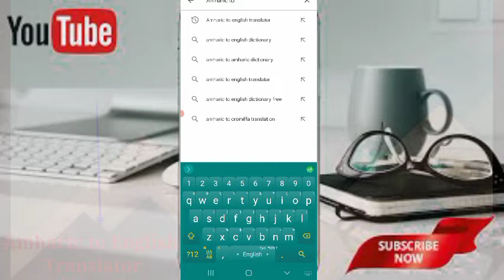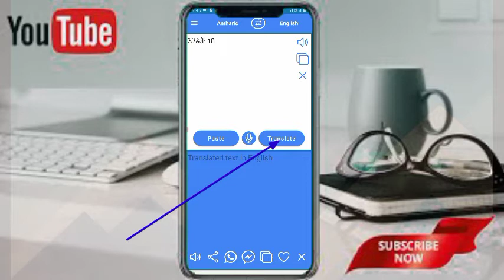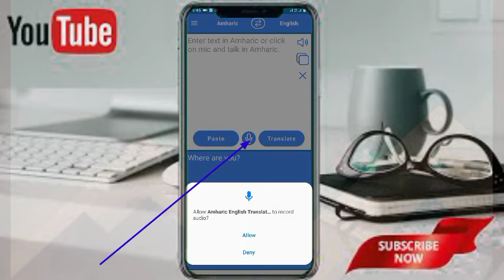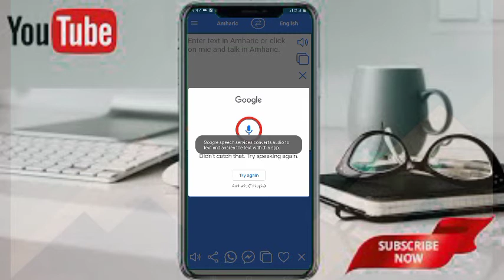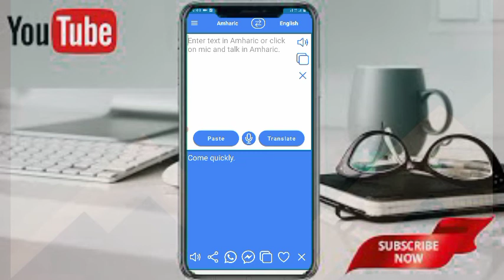ገራሚ አፕሊኬሽን እንግሊዘኛ አላውቅም ማለት ቀረ በ አማሪኛ የፃፍነውን ፅሁፍ ወደ እንግሊዘኛ ይቀይርልናል/online bussiness manegemet